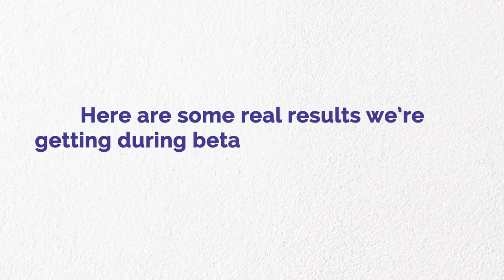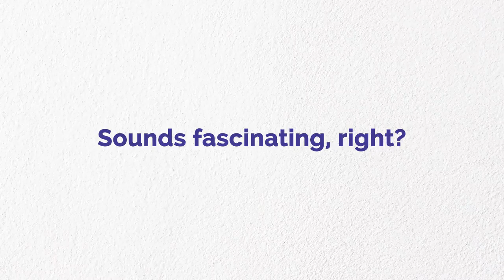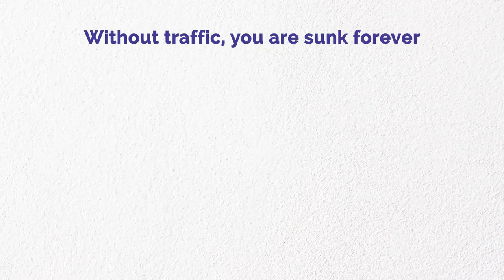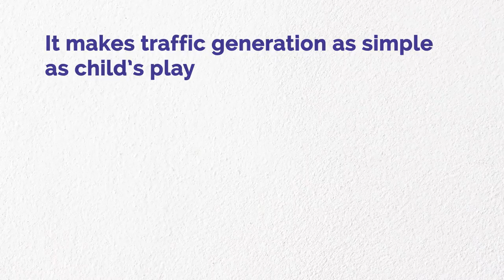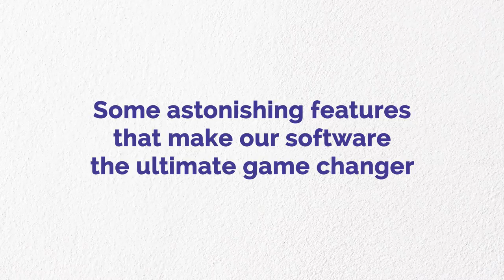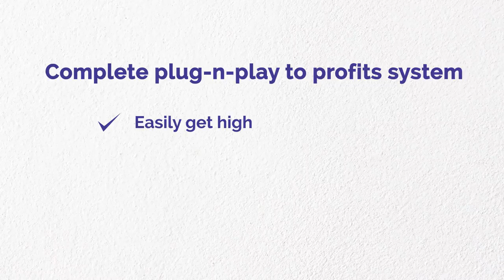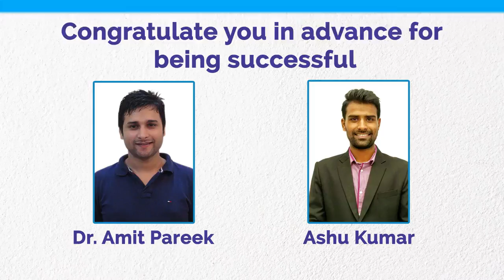SociTrafficJet FE Sales Video